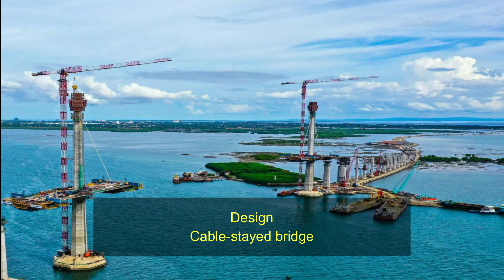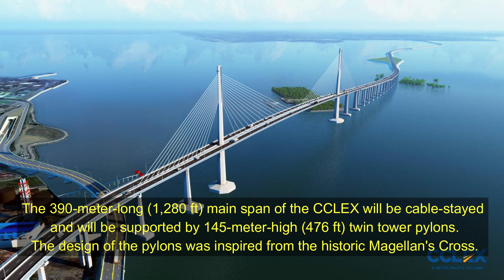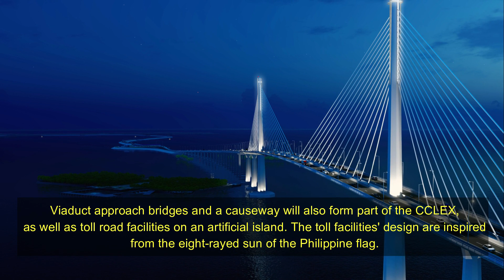CCLEX || HISTORY & DESIGN #0021 || Cebu Cordova Link Expressway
The Cebu–Cordova Link Expressway (CCLEX), also known as the Cebu–Cordova Bridge is a toll bridge expressway under-construction in Metro Cebu, Philippines which will link Cebu City and Cordova.

PLLO Secretary Adelino Sitoy conceptualized of plans of a bridge connecting Cebu City to the town of Cordova, along with another bridge connecting Cebu City to the town of Jetafe, Bohol, since 2014.[2] The construction of the bridge was lobbied by then chairman of the Regional Development Council of Region VII, Michael Rama who was the Mayor of Cebu City at the time the Cebu–Cordova Bridge project was already awarded to a company.

In January 2016, the Metro Pacific Tollways Development Corp. (MPTDC), through a disclosure to the Philippine Stock Exchange, announced that the construction of the bridge was to commence in 2017. The company in the same announcement said that they will be responsible for the construction and financing of the bridge, as well as its operation once its completed.

The groundbreaking ceremony for the Cebu–Cordova Bridge was held on March 2, 2017. President Rodrigo Duterte joined the MPTDC and local officials for the event. The bridge was the first venture of the MPTDC outside of Luzon.

The bridge is planned to be opened by 2021.